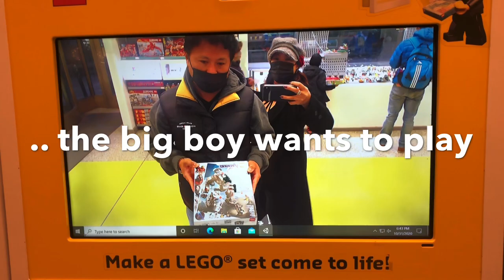Alexander’s Halloween NYC 2020